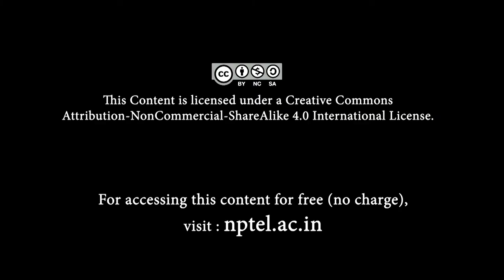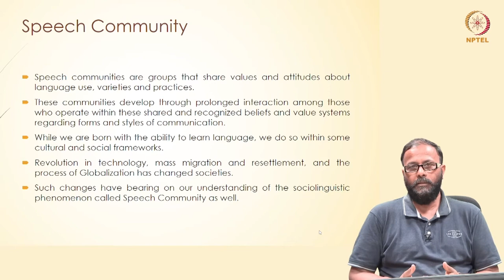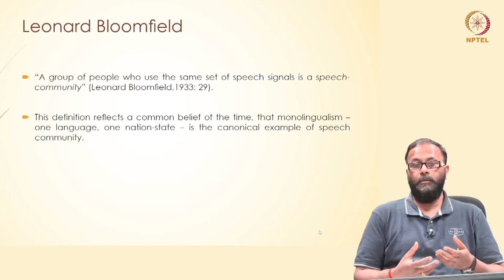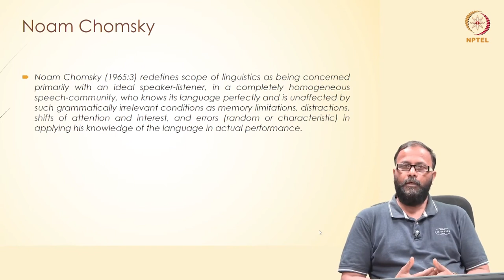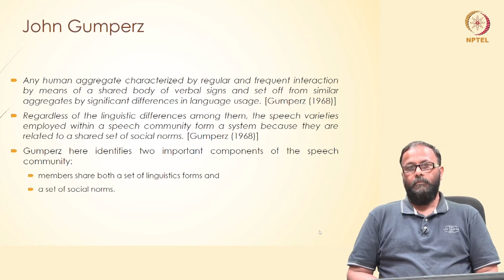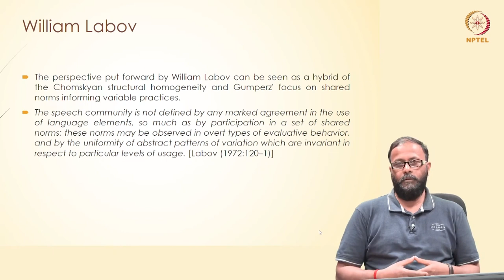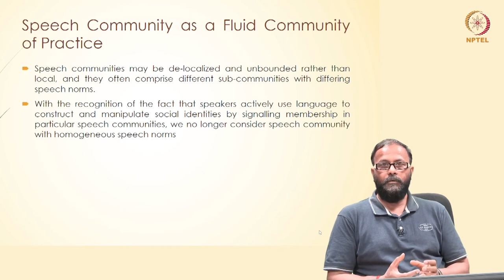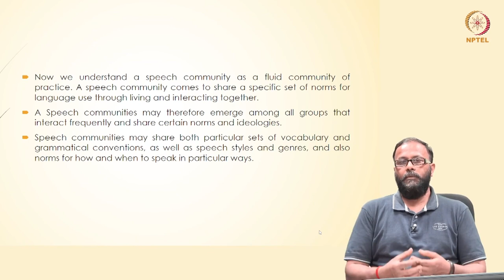Speech Community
Subject : HSS
Course Name : Fundamental Concepts in Sociolinguistics